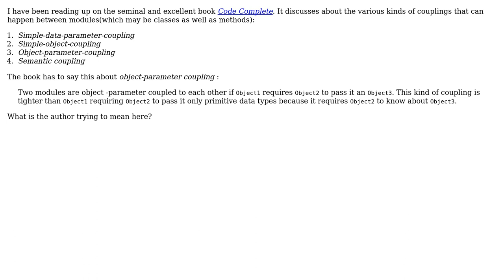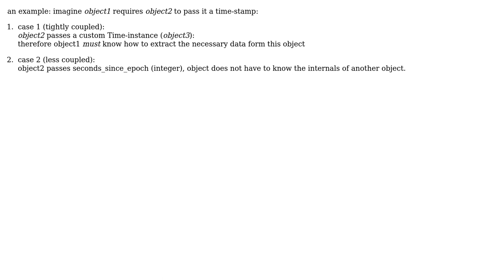Software Engineering: Explanation of Object-parameter-coupling as mentioned in Code Complete book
With thanks & praise to God, and with thanks to the many people who have made this project possible! | Content (except music & images) licensed under CC BY-SA | Music | Images & others | With thanks to user yannis user kr1 user Geek and the Stack Exchange Network Trademarks are property of their respective owners. You are responsible for your own actions.